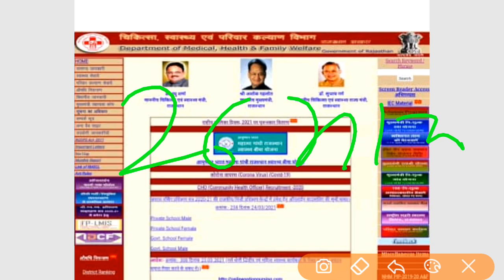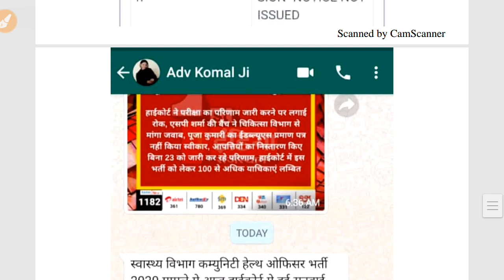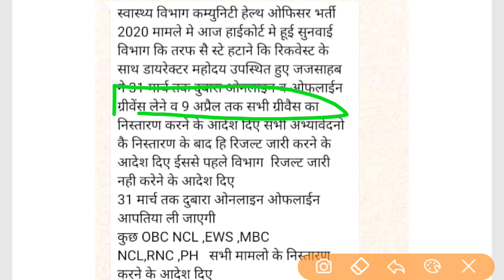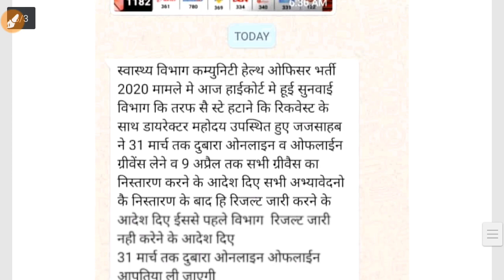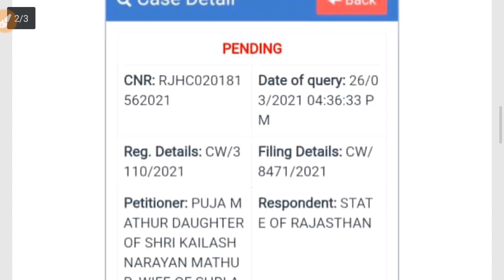Rajasthan CHO Big Update /सीएचओं भर्ती /हाईकोर्ट से बडी़ खबर /रिज़ल्ट को लेकर बडी़ खबर/